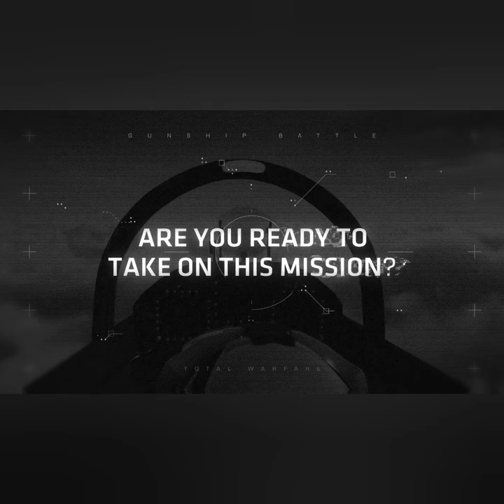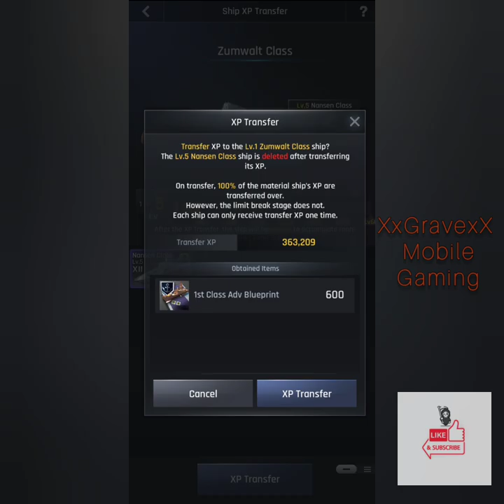Gunship Battle Total Warfare: Utilize those 1st class bp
After the new tier up system and leveling to 34, I had 28 stars. that day i went to 14 stars, I think. lost a billion power, and those stars were not cheap, so I lost a lot of money and time. so I set out to find another way. normal ships are easier in comparison. I finely found a cost-effective way to farm advanced frags again.